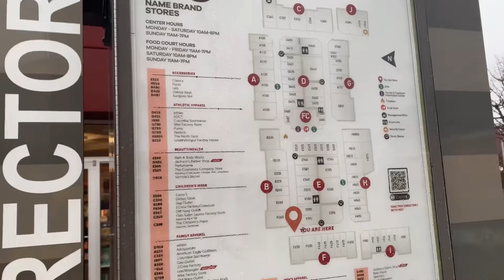Oklahoma City -Premium Outlets